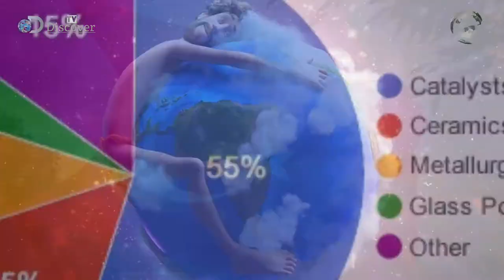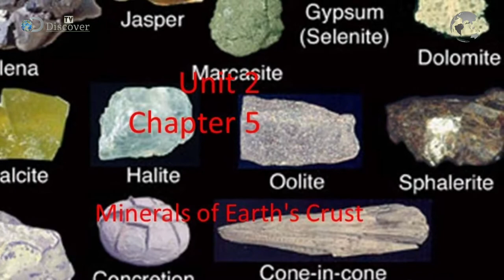Modron Turkey After 2023/ The End Treaty Of Lausanne /Discover Tv...